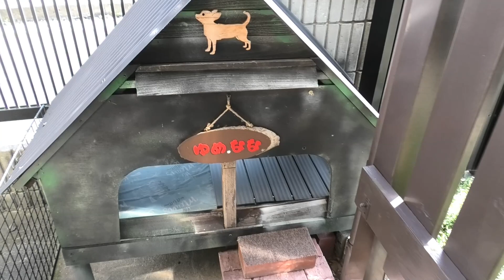日曜日のゆめなならん#45 パパが自転車改造してたよ～ チワワ 保護犬 Chihuahua 吉娃娃 치와와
土曜から日曜日のお散歩ダイジェストです。
らんちゃんのフェンスも外しました。
それぞれのベッドがあるので特に変化は見られないと
思いますが　もしかしたら　ナナちゃんがランのベッドを
占領したり　面白いことが撮影できたらまた投稿しますね。
ずーーっとやりかかった
自転車先端カメラで撮影することを　今回できましたので
動画後半に入れときます。